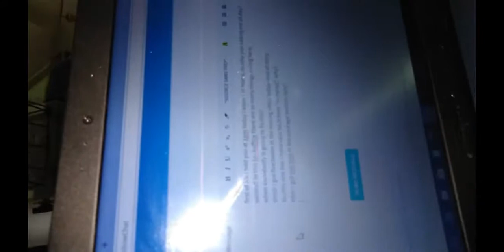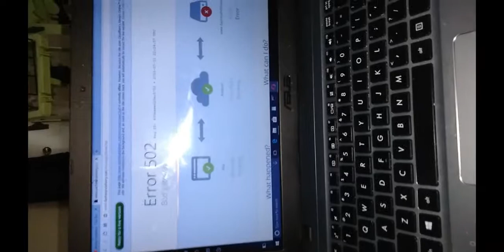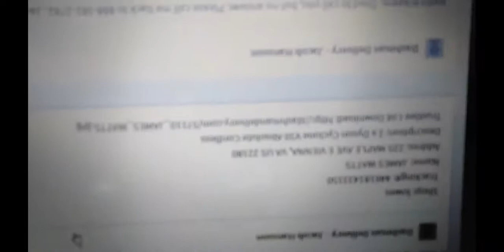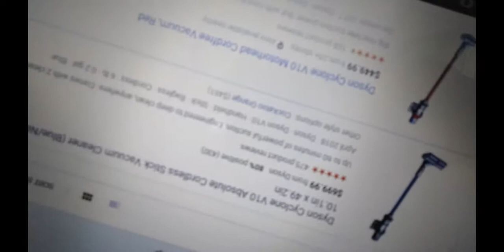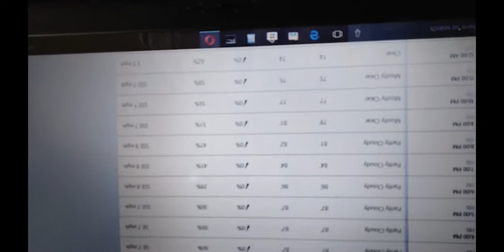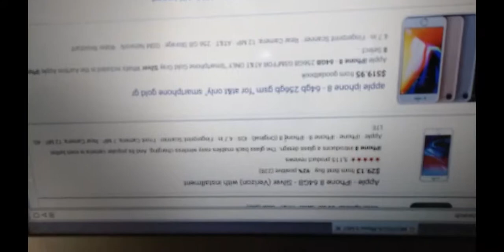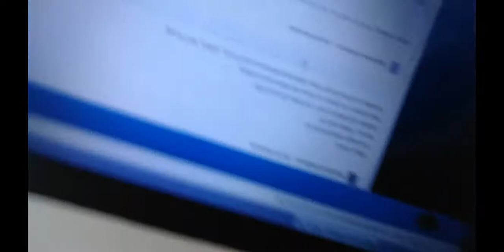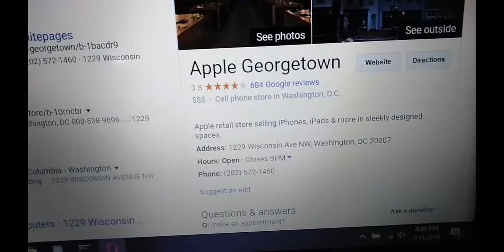package manager part two my experience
Part two of dealing with dashman delivery. me doing the "daily duties" and the ways it makes me feel putting up with sudden work with no notice or warning of what to expect and when.
empower yourself to get paid at home with these items:
DOPAMINE the motivation neurotransmitter: